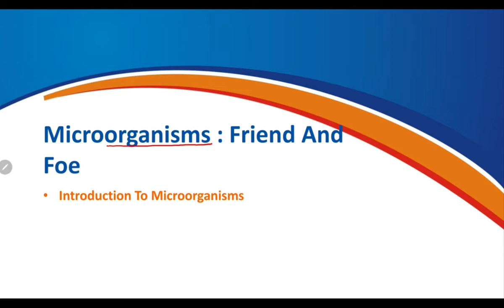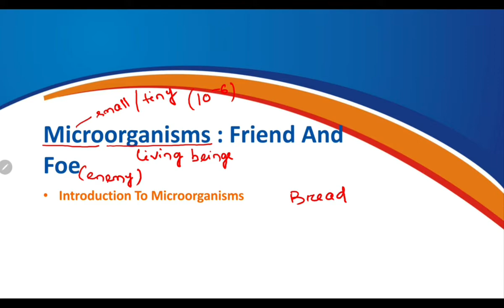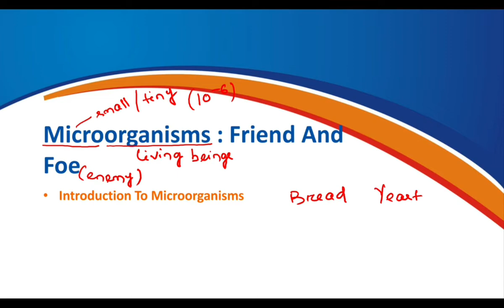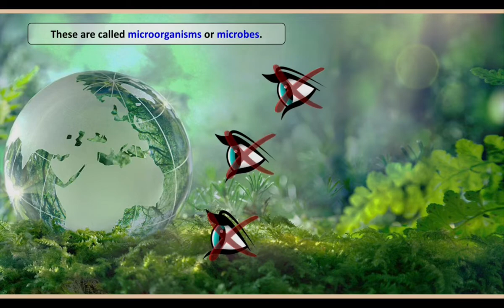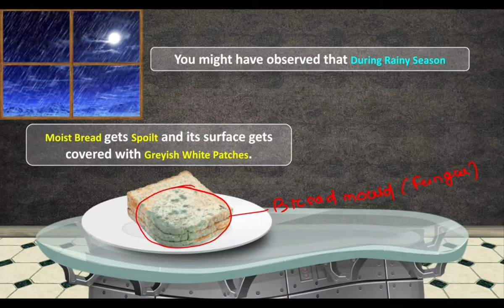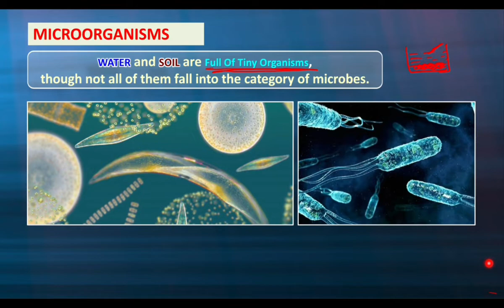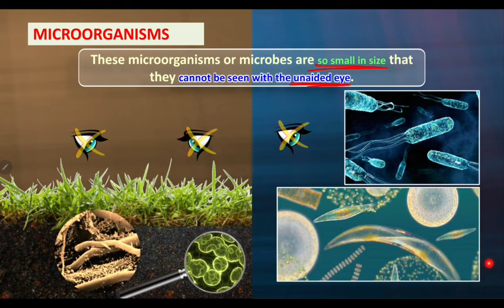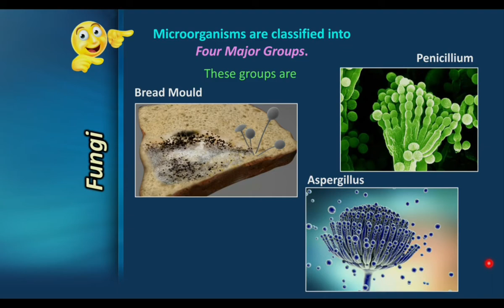Chapter 2 class 8 science l Microorganisms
We are providing online and offline classes for class 8 to 10 science.

What are microorganisms answer for Class 8?
What is a microorganisms answer?
What types of microorganisms are class 8?
What are the uses of microorganisms Class 8?
What are microorganisms 8 examples?